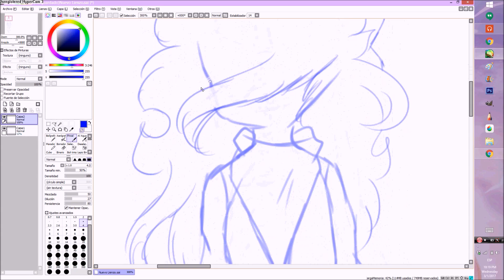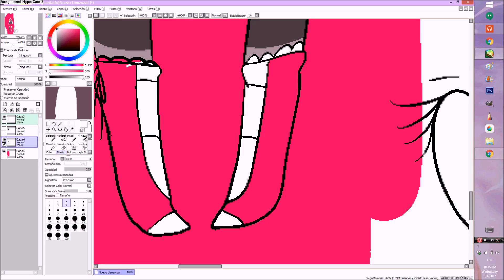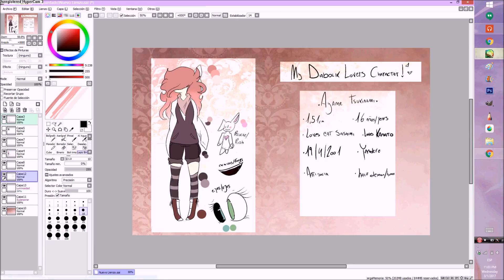Ayame Tsukinami ref |SpeedArt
this is my DiaLovers character ref, more later i'll make the casual clothes :v

this is gonna be uploaded in my deviantart (CreamyyLatte) and Diabolik Lovers Amino (| Amaine Umii |)

Song: Nightcore - Midnight Pleasure (Diabolik Lovers)